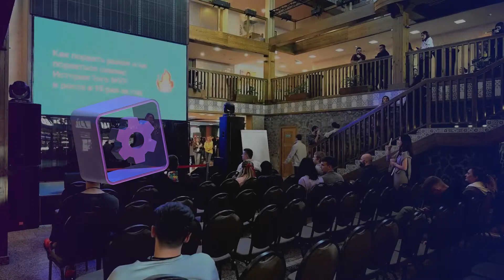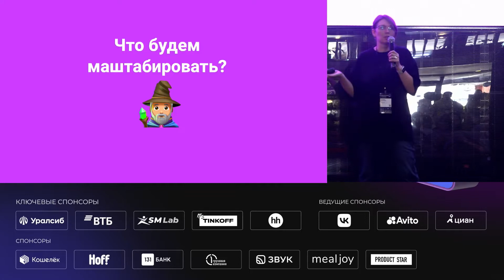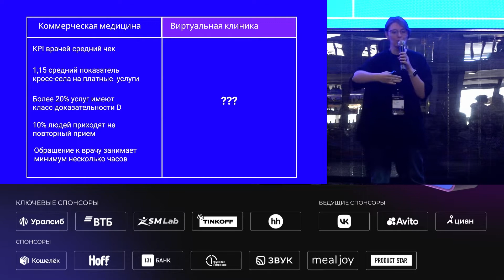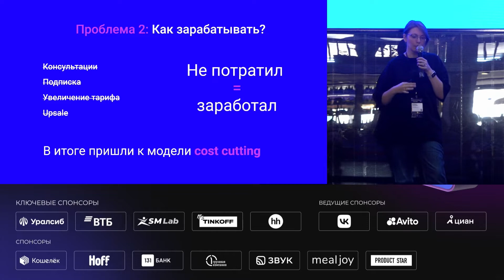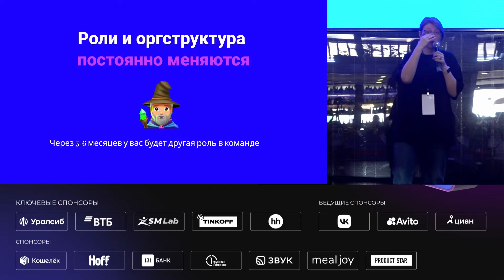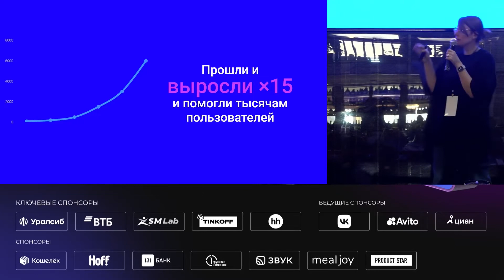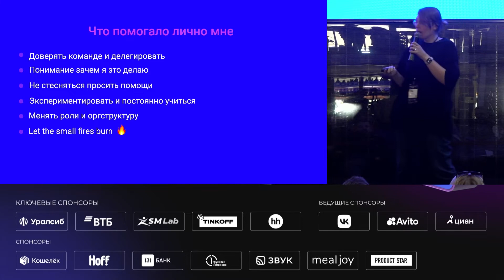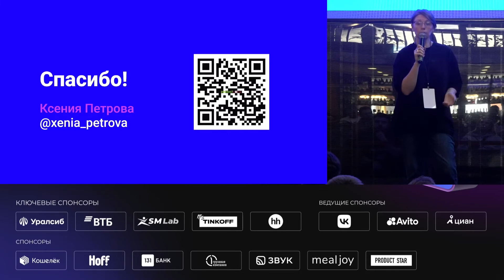Blitzscaling: как порвать рынок и не порваться самим. Ксюша Петрова, ex Head of Product, BestDoctor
Рассказ с главного продуктового события 2022 года!

Как стать хорошим CPO? Исследование от ProductCamp и Циан

Обучение на базе комьюнити ProductCamp - "Middle&Senior продакт менеджер"
Чему научитесь? Разрабатывать продуктовую стратегию и видение продукта, выбирать кастомные метрики продукта, приоритизации, работе над Feature Adoption
Зарегистрируйтесь на курс по ссылке и получите скидку 56% для участников комьюнити!

Обучение на базе комьюнити ProductCamp - "Продакт-менеджер с 0"
Чему научитесь? Изучите Hard Skills продакт-менеджера, прокачаете Soft Skills, необходимые продакт-менеджеру, запустите свой проект, научитесь управлять командой и ресурсами.